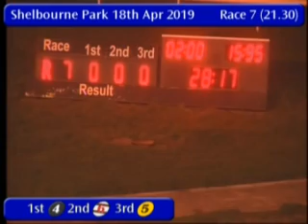IGB - The Punters Pack A3/A4 Final 18/04/2019 Race 7 - Shelbourne Park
Race: The Punters Pack A3/A4  Final
Track Name: Shelbourne Park
Date: 18/04/2019
Hour: 21:30

Results

1st    4     WANNEROO            4/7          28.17
2nd    6     SPRINGWELL PAT      3/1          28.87
3rd    5     GURTEEN STORM       5/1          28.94
4th    1     RAIN MAN            4/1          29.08
5th    2     RALLYING STAR       6/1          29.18
6th    3     HAWKINGS THEORY     12/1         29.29

|SPK_2019_04_18_07